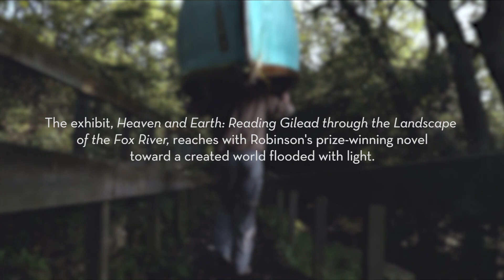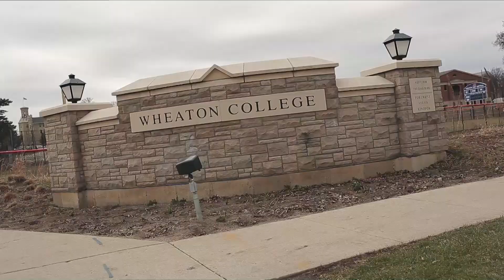2018-02-03 Wheaton College Womens Basketball vs Elmhurst College